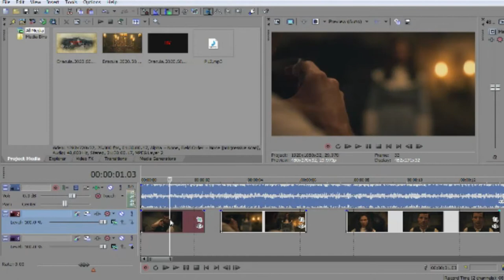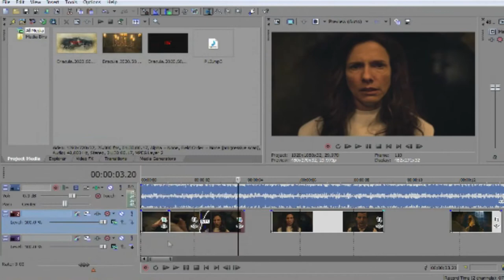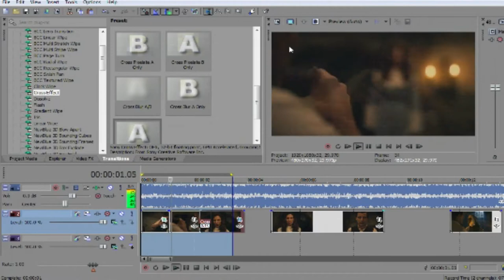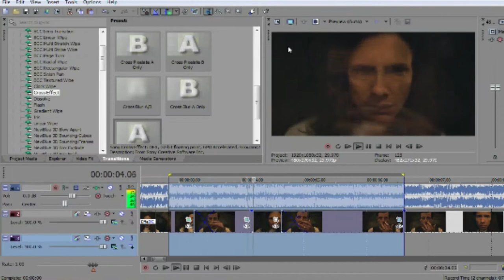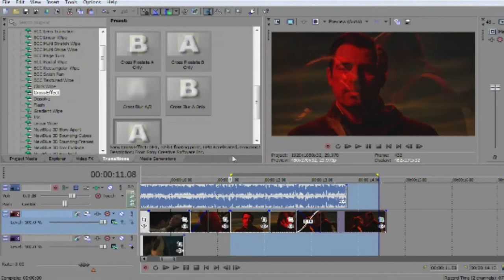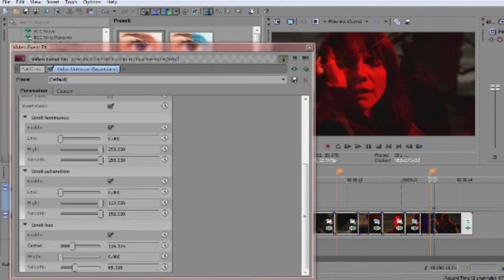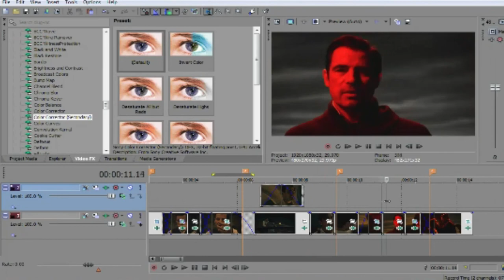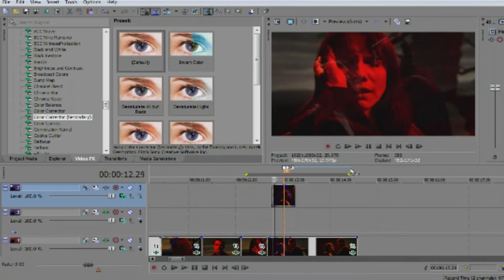{EDITING} Dracula X Agatha || Prisoner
I actually wanted to do a live stream but i guess it's boring to watch more than an hour editing so decided to speed it & cut it off to fit in 4 min attached  to the final result .. i hope you like it.
& i'm kind of promoting for the mep i'm hosting so if you  are interested don't hesitate to ask for a part & join us .. mep link: